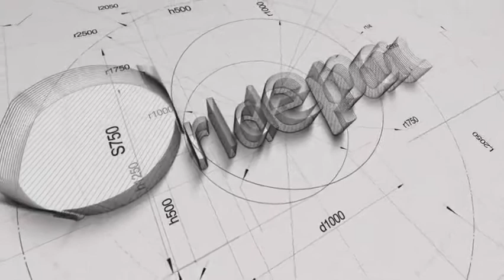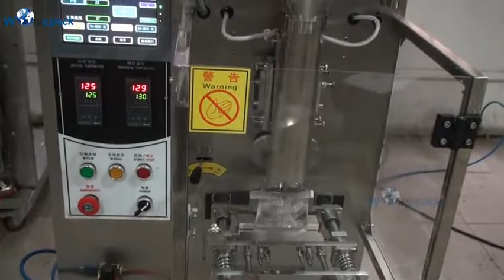WE-60YB Liquid bag filling machine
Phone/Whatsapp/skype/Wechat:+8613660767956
Guangzhou Worlde Packaging Equipment Co,.Ltd
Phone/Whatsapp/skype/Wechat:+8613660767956